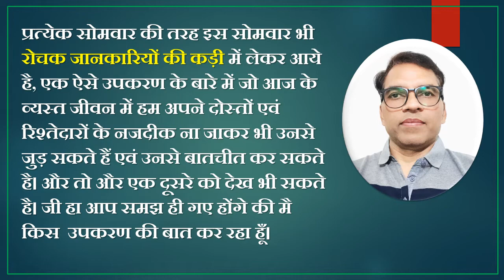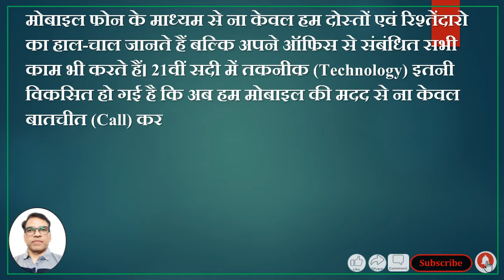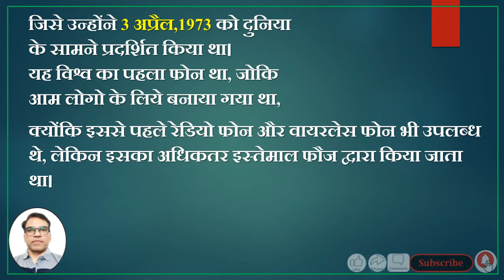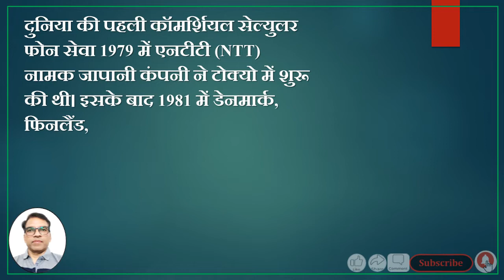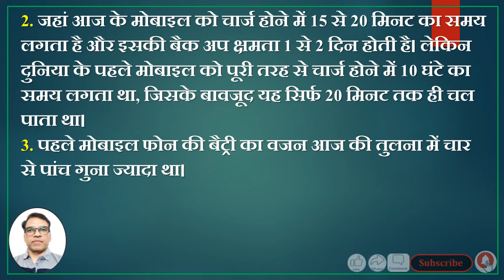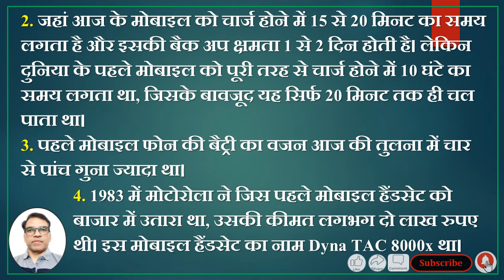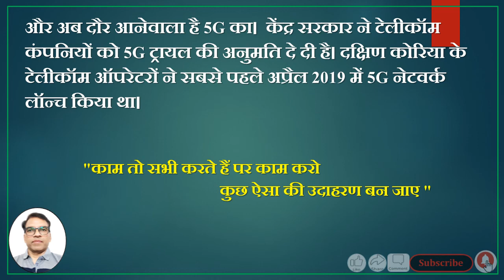रोचक जानकारियों की कड़ीमोबाइल फोन # Interesting Information Cell Phone# आधुनिक युग की जररूत है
HFMQ India
(Health & Fitness -Motivational & Quality India)